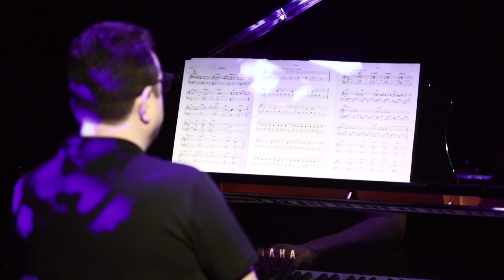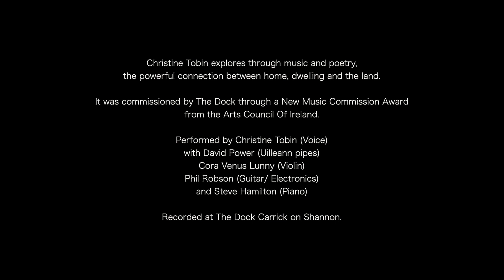Returning Weather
Returning Weather is a deeply personal project inspired by Christine Tobin’s return to Ireland, having lived abroad for many years.

Although she made her mark internationally as a jazz artist, her style has always been eclectic. However, this project marks a move for her into a new musical territory, as it is her first time working with Irish traditional musicians. Her band, made up of uilleann piper David Power, violinist Cora Venus Lunny, with guitar/ electronics by Phil Robson and piano by Steve Hamilton recorded Christine's newly written music in a session at The Dock and we are delighted to share a recording of that session with you.

The commission is made possible through a New Music Commission Award from the Arts Council.